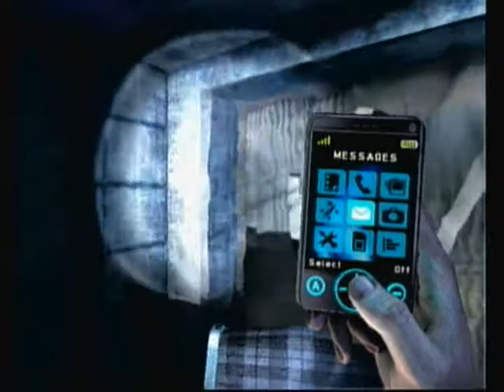LP SH: Shattered Memories Part 20- Nightmare Hospital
Not quite as many sexy nurses as in other Silent Hills, but it makes up for it with the addition of trains!

Wait, no that doesn't make up for it at all.